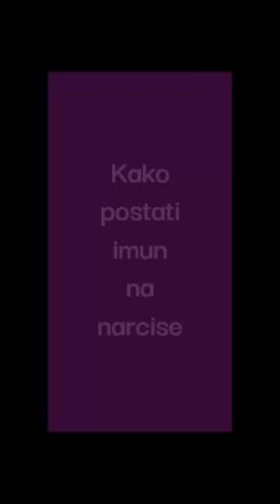SHORTS - Kako postati imun na narcise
Autor sam edukacijskih programa koji rješavaju problem:
 - suovisnosti
 - kompleksnog PTSP-a
 - traumatičnih veza
 - emotivne (ne)pismenosti